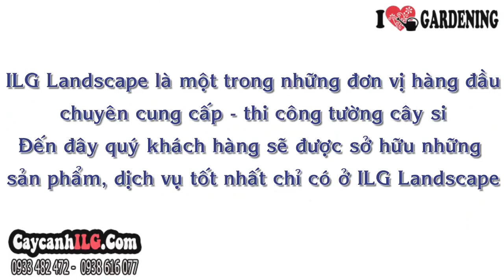Tường xanh cây si đẹp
Công Ty TNHH ILG Landscape
Chuyên Thiết Kế Và Thi Công “TƯỜNG CÂY SI”

“Tường cây si” sẽ mang cả khu vườn nhiệt đới vào trong ngôi nhà của bạn.
Thật vậy, cây si luôn được biết đến là loài cây xứ sở nhiệt đới với sức sống khỏe, quanh năm tươi mát, tràn đầy năng lượng lại có dáng đẹp.
"Tường cây si” là phương án hoàn hảo đáp ứng cho sự trông đợi bao lâu nay của nhiều người khi ước mong có được một khu vườn ngay trong chính ngôi nhà của mình mà không tốn nhiều diện tích nhưng vẫn đáp ứng được gu thẩm mĩ.
“Tường cây si” là một trong những sáng kiến rất có giá trị về nhiều mặt từ môi trường, kinh tế, xã hội đến tinh thần…
Chọn lọc từ những cây si khỏe khoắn, dẻo dai với khả năng sinh trưởng và phát triển tốt nhất; cùng sự khéo léo, tỉ mỉ của các kĩ sư cây cảnh hàng đầu tại ILG. “Tường cây si” hứa hẹn sẽ là điểm nhấn lạ, đẹp và ấn tượng, cho bạn một không gian mở tuyệt vời nhất.